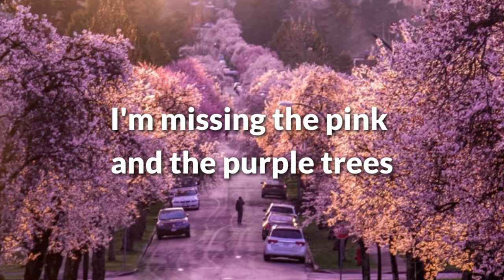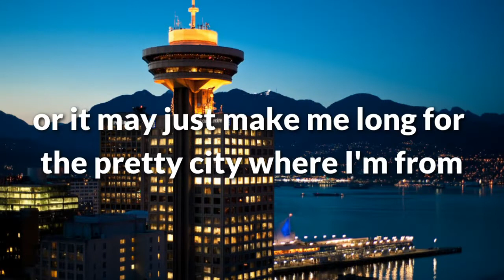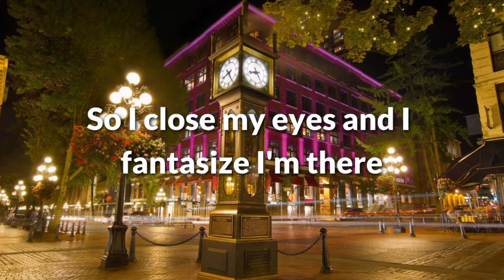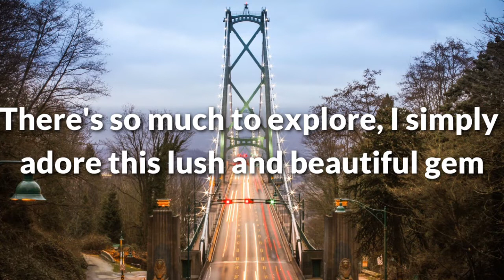Vancouver, Here I Come – Written by Joshua Stackhouse, Performed by Jordan Bell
I think Vancouver is overdue for a song, don't you? I live in New York City (a city that has more than enough songs written about it) and I love it, but I often find myself with pangs of longing for my hometown. I hope you'll enjoy this song I wrote about my favourite city performed by the incomparable Jordan Bell!